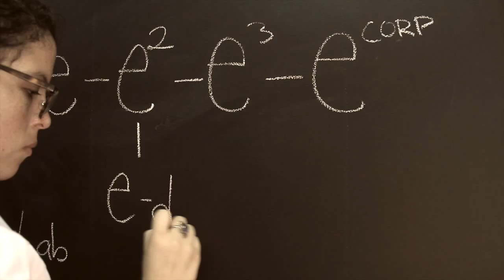EIE has its own entrepreneur's formula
The European Institute for Entrepreneurship (EIE) is a pioneering organization created by a group of entrepreneurs for entrepreneurs. At EIE we give particular importance to people and not just exclusively to their projects, the overall mission is to promote entrepreneurship.

In order to comply with the objectives of EIE, a number of cornerstone programs have been developed.

Our programs utilize our strong network of mentors, our national and international partners, and a kickass list of contacts.